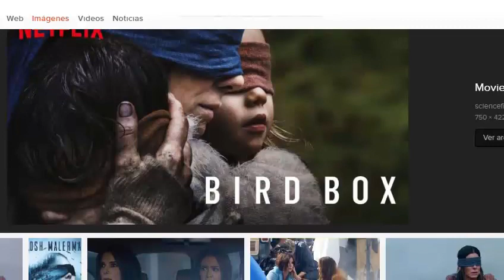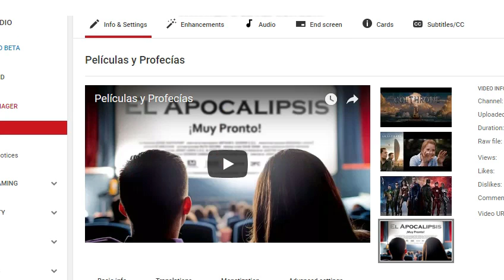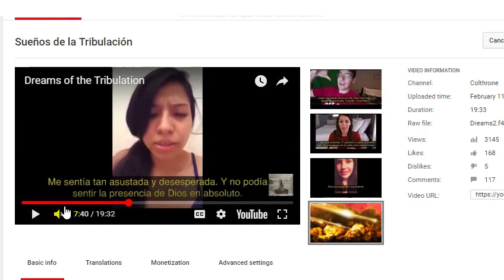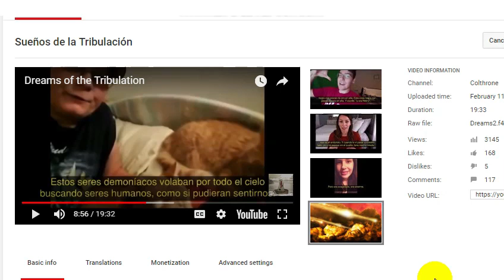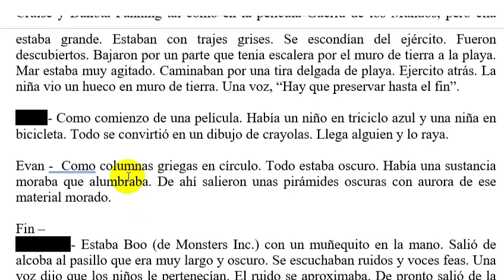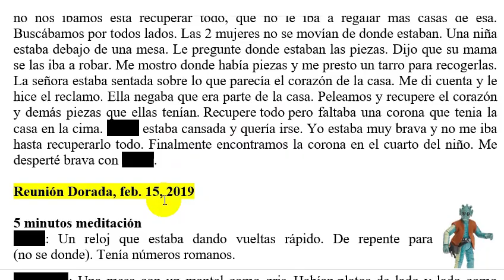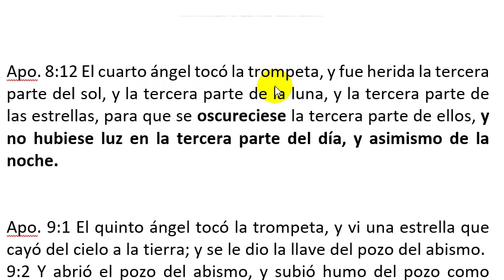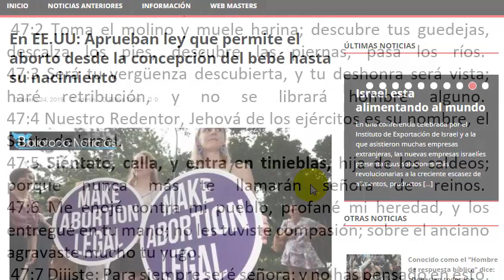¿Tres Días de Tinieblas?